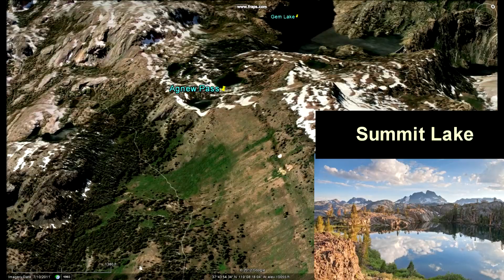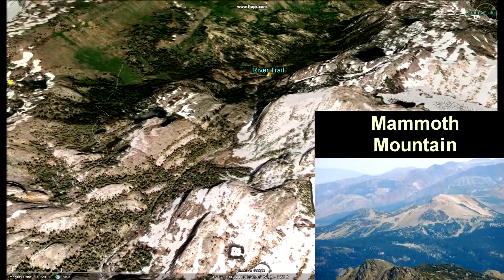Troop 90 Midterm 2012